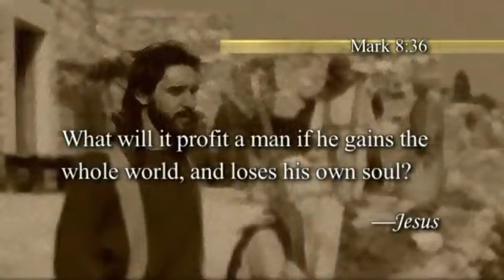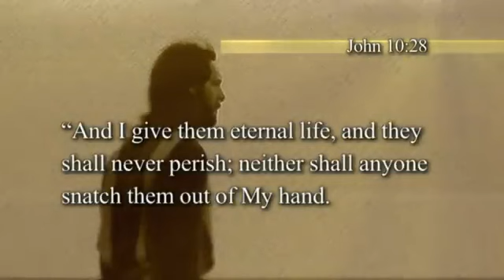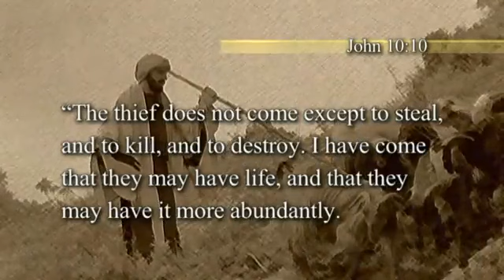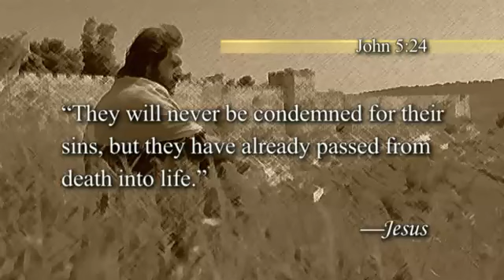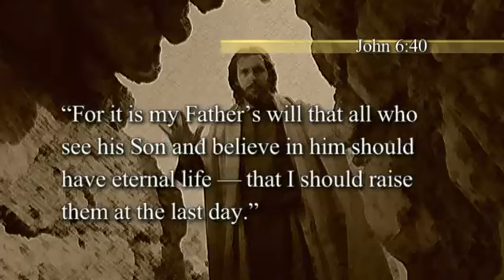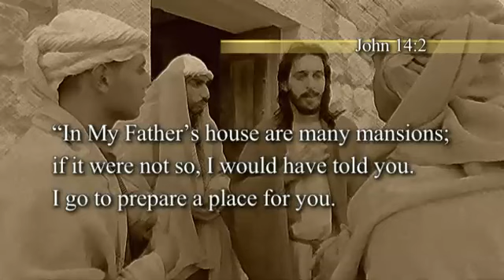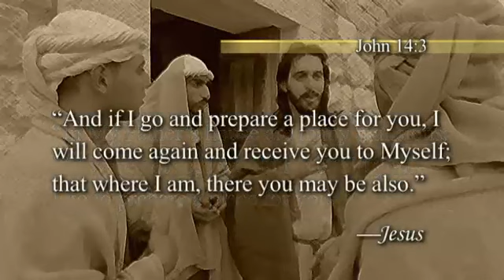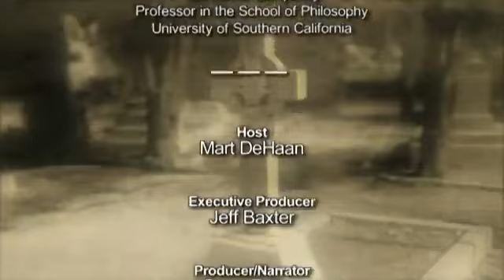What Jesus Said About Life After Death